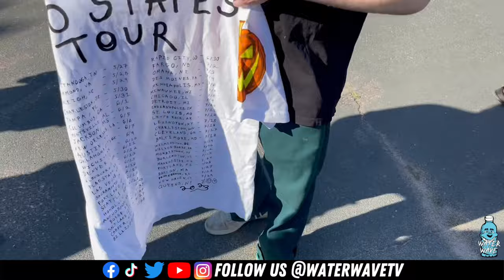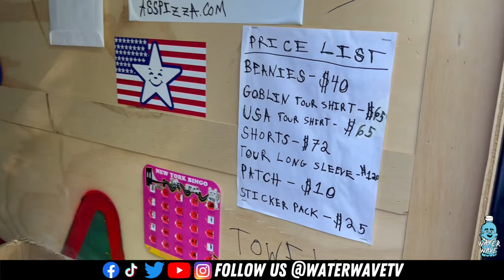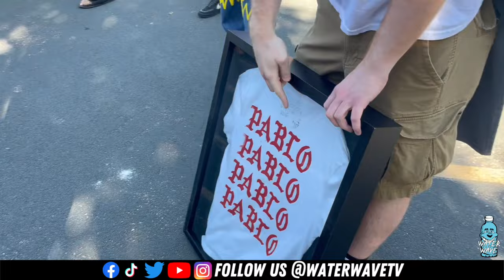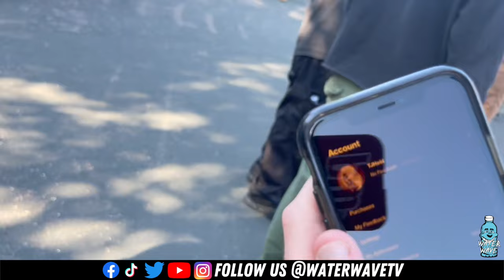ASS PIZZA VANDALIZED OUR CLOTHES! - 50 STATES TOUR Minneapolis MN.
Check us out on Instagram and TikTok